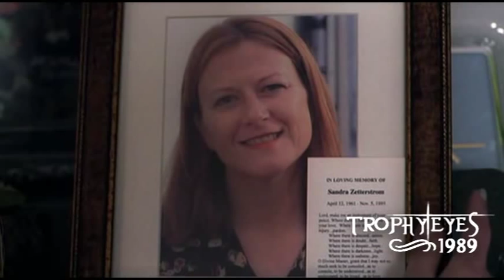Keith/Natalie | We Found Love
A TrophyEyes1989 production about the little-known movie "Keith" which stars Elisabeth Harnois (One Tree Hill) as Natalie, a 17 year old who has it all... yearbook editor, scholarship to college, star athlete, reigning social queen. That is, until she meets Keith, who has nothing to lose, played by Jesse McCartney.

Song: We Found Love
Artist: Sam Tsui